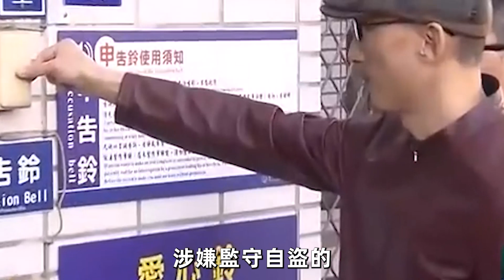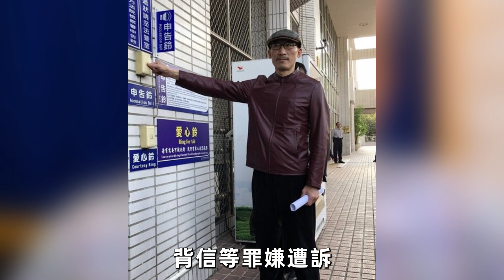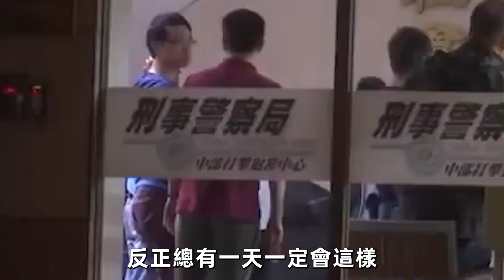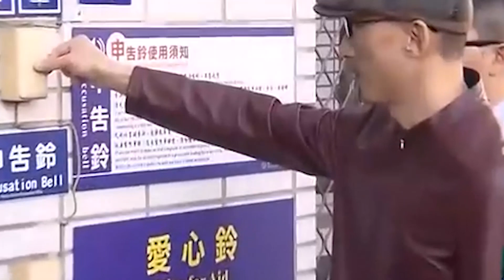「夜市大亨」江钦良槍殺議員卻輕鬆脫罪，42歲賺上億身家爽當富豪，今真實背景曝光讓人震驚！江欽良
內容皆為本人製作，嚴禁搬運，版權侵權追究一切權利。

走投無路！吳子嘉七大罪行曝光，今68歲慘遭驅逐泄近況，官司纏身險入獄讓人震驚#吳子嘉

林彪63歲去世內幕不簡單，隱瞞51年墜機真相終大白，妻子曝出幕後真凶太驚人#林彪

蔣經國5個兒子4個離世，唯一活著的被疑不是親生，遺孀去世前揭開私生子真相太驚人#蔣經國